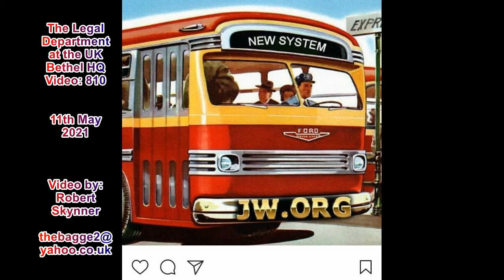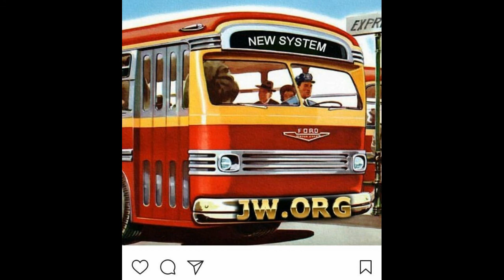Debating (UK Bethel HQ) Jehovah's Witnesses 810: The British Legal department